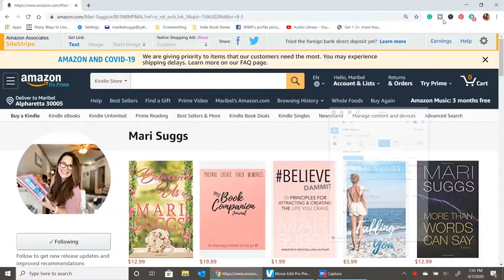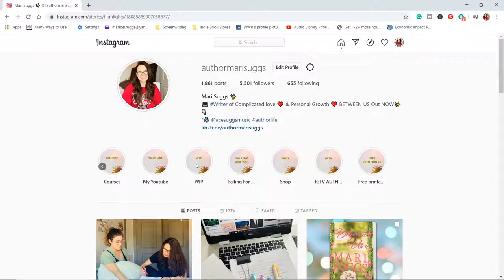5 Tips On How To Reach Your Self Publishing Goals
Hey you guys, here are five tips on how you can reach your self-publishing goals.

If you're looking to add more mindfulness into your life, then check out my course: Get Unstuck and Start Believing in Yourself

Want to start setting goals? Here's a workbook for you!